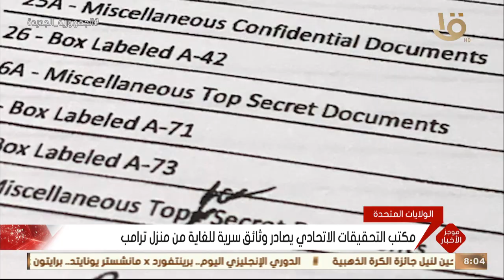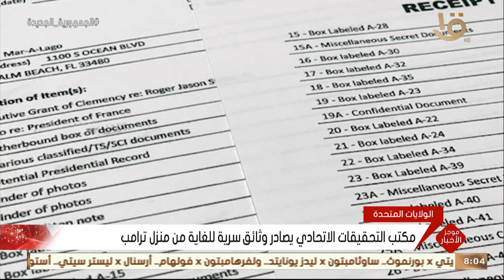موجز الثامنة.. مجلس النواب يعقد اليوم جلسة طارئة لنظر أمر عاجل